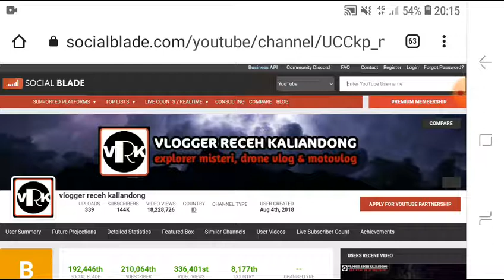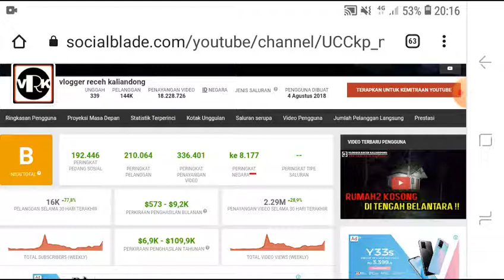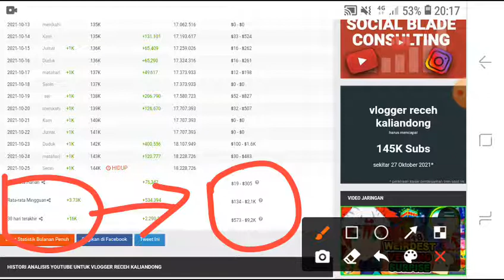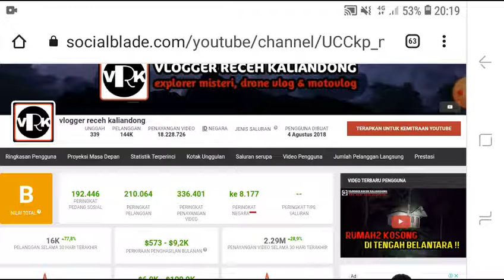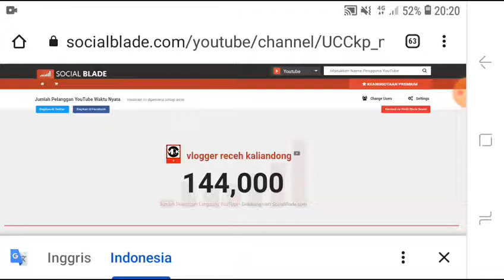GAJI YOUTUBER VLOGGER RECEH KALIANDONG